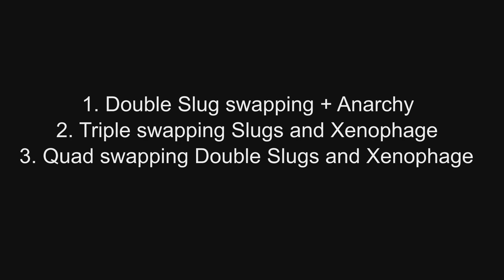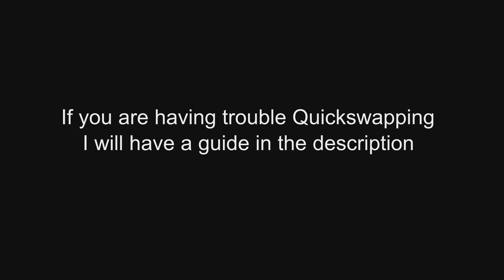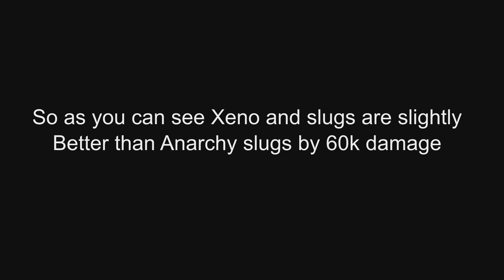Which DPS combo is the Highest in ALL of Destiny 2???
Brief Description of all three Damage strats:
Double Slug + Anarchy:
- Apply Anarchy's for high damage over time while quick swapping between the 2 shotguns
Triple swap with Xenophage:
- Quick swap between all 3 weapons for very high burst damage
Quad swap with Xenophage:
- Quick swap combo (Primary - Heavy - Secondary - Heavy - until you run out of Xenophage ammo than you shoot heritage until Auto loading procks than you double slug the rest)